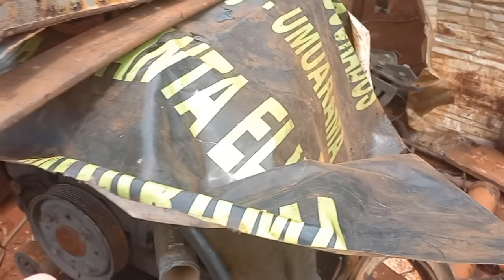ferro velho Beltrão do Nelsim